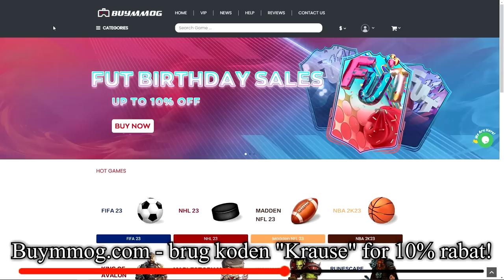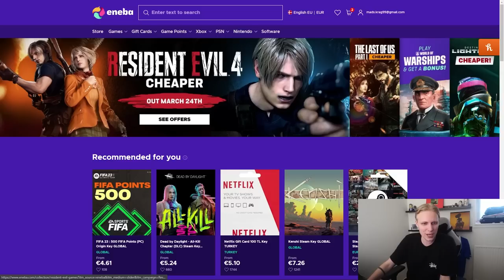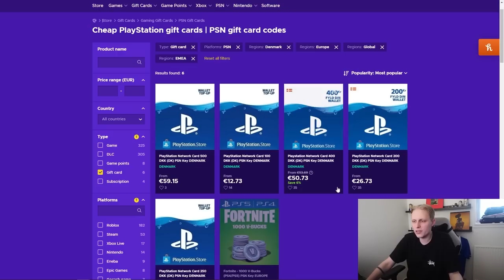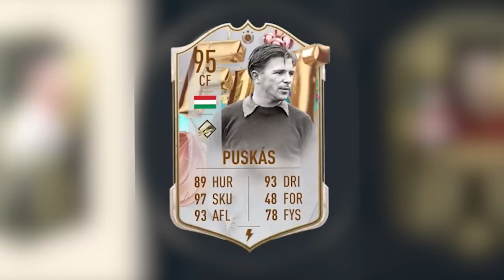DEN MEST VANVITTIGE 124 RATED FUT DRAFT CHALLENGE!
Tak! :)